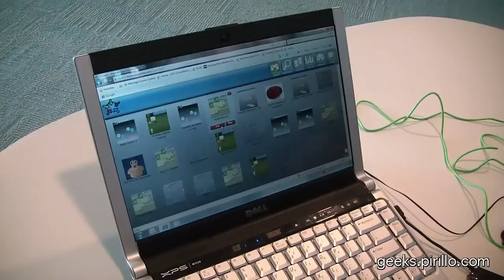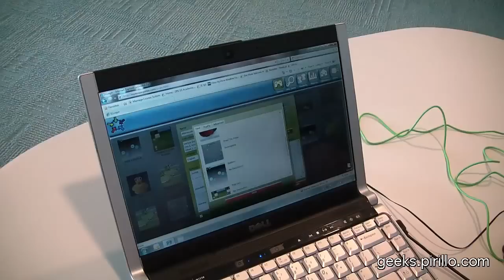Multipoint Gaming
/ - Team MultiPoint Web, three brothers from Oregon (Jimmy, Mark and Luke Dickinson), recently won the US Imagine Cup Finals and are now preparing to go to Cairo to compete in the WW Finals for Software Design.

Their solution is a web portal that allows for teachers and students around the world access a searchable database of MultiPoint applications in multiple languages.

In addition to being able to upload and share new MultiPoint applications, the portal also allows teachers the ability to customize game learning content, and generate reports assessing their students. The solution utilizes the Microsoft MultiPoint SDK, Silverlight, and PopFly technologies.